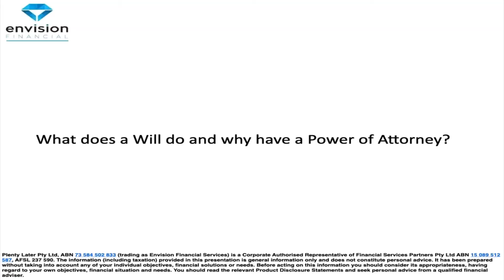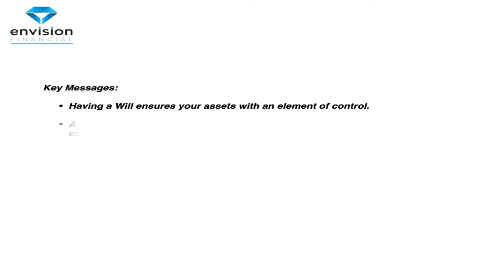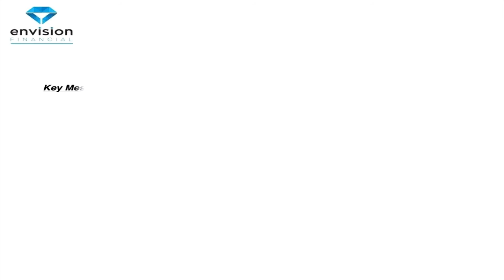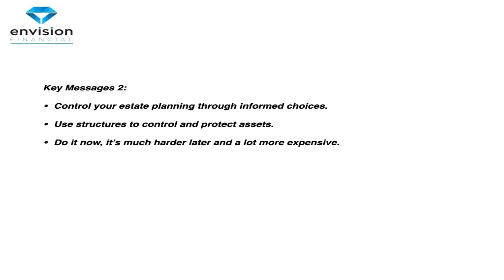What exactly does a Will and an Enduring Power of Attorney do?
Luke Smith joins 2CC Talking Canberra 1206AM. The Money Show aired on Friday 4 December 2020 and the topic: What legal documents do you really need?

Financial Planner Luke Smith takes a look at the topic of estate planning. For some people setting a Will is confronting topic, for others it’s something they haven’t yet got quite around to. Every parent however should have a Will in place. In this episode, Luke and Leon are joined by Mark Poretti from Trinity Law, to talk about Wills and more.

Key highlights include:

- What is a Will?
- What happens if you pass away and don’t have a Will?
- Did you know that your superannuation is not automatically covered by your Will?
- Can you leave someone out of a Will?
- What is a testamentary trust and how is it tax effective?
- What is an Enduring Power of Attorney and how does it work?
- Can an Enduring Power of Attorney operate if I am away for work or on holidays?
- A shout out to our podcast listeners who are growing in numbers inside and outside of Australia!
- A free appointment offer to talk about your own financial and estate planning issues. Everyone has different goals and financial planning advice can help you achieve them more effectively, especially when you link different strategies.

Also available on Apple Podcasts and Spotify ‘The Strategy Stacker – Luke Talks Money’
Apple Podcasts

Do you need advice about your financial and estate planning?
Luke Smith at Envision Financial is happy to refer you to Mark Poretti of Trinity Law at no cost. Mark can provide you with information about Wills, Attorneys and other estate planning matters. You can call Mark on 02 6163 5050 to have a discussion and make an appointment. Luke as a  Financial Planner can help you set up a financial planning strategy to help you achieve your personal financial goals, which can include super, investment retirement and more.

Envision 2CC offer:  Your first appointment is at our cost. Make an appointment to confidentially discuss your own investment, super or retirement goals. Call Envision Financial Services on 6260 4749.